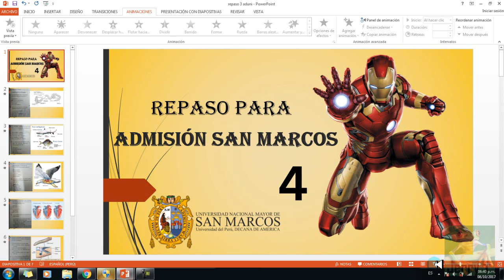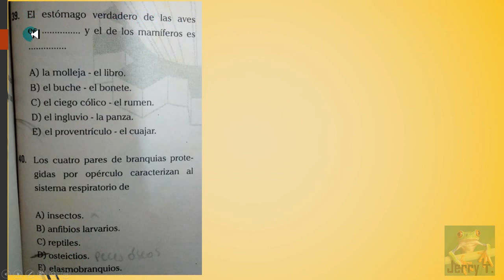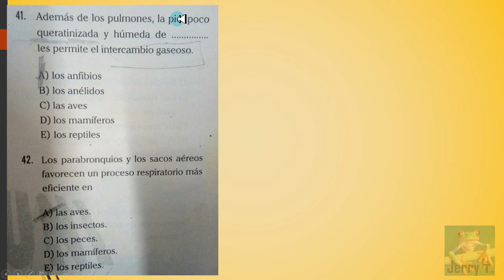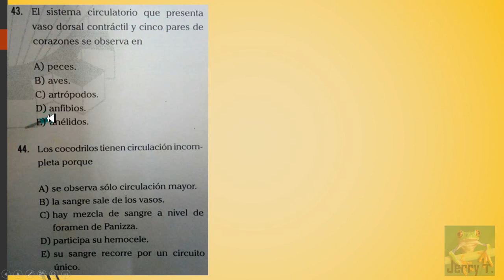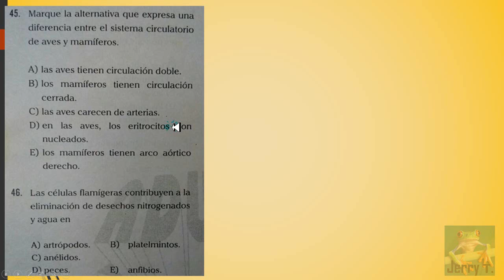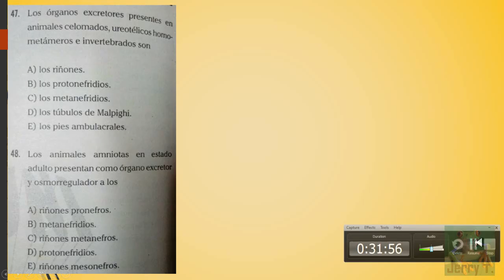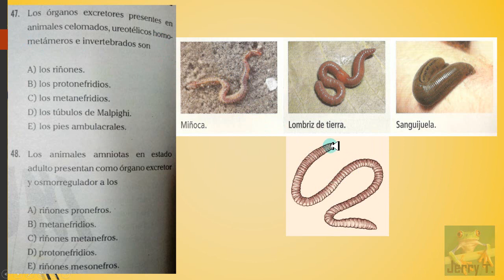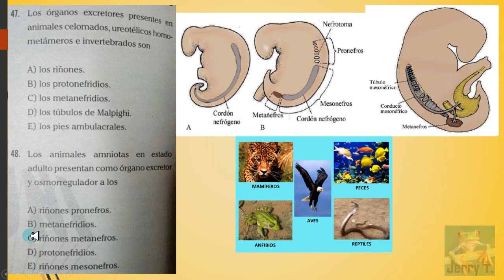Repaso SAN MARCOS (preguntas tipo examen de admisión unmsm)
preguntas desarrolladas
-preguntas tipo san marcos
-resumen conciso de cada ejercicio
-balotario de preguntas